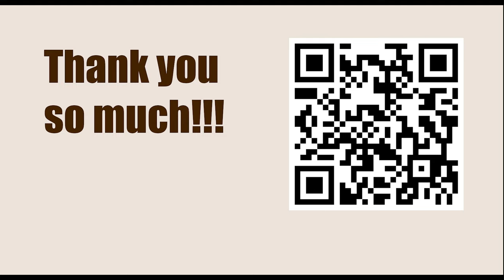PRO League Prelim 2023 - Round 3 || Dommaraju Gukesh vs Arjun Erigaisi